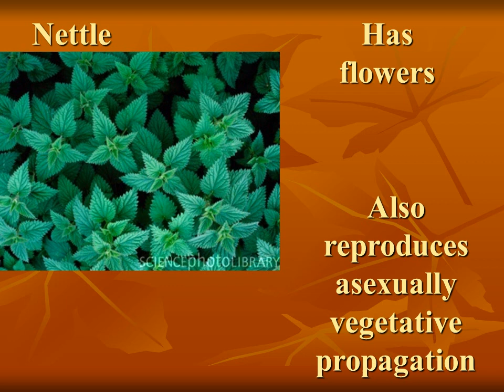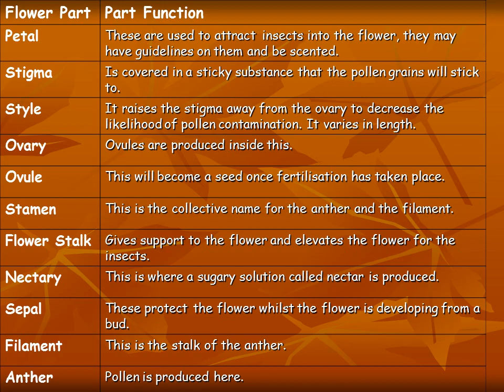Introduction to Plants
Reproduces sexually
Larch cone containing seeds
Reproduces sexually
Seed cases known as ‘keys’
Also reproduces asexually vegetative propagation
Has flowers